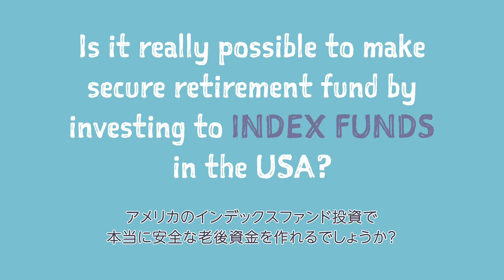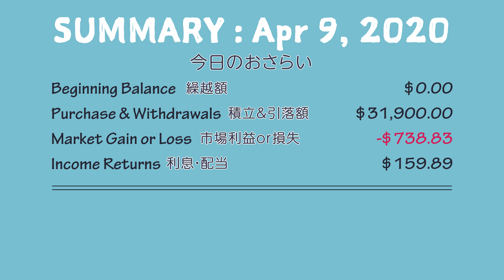Investments with Vanguard | Apr 09, 2020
Chapters:
0:00 Investments with Vanguard
0:14 Background of Us
0:35 Purpose of This Video
0:55 Today's Investment Result
1:27 Summary